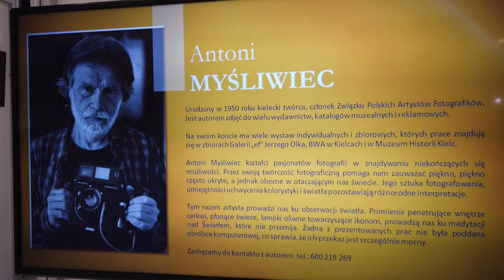Największe Targi Sakralne w Polsce - SACROEXPO 2022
Pierwszy dzień SACROEXPO. Więcej na

Międzynarodowa Wystawa Budownictwa i Wyposażenia Kościołów, Sztuki Sakralnej i Dewocjonaliów SACROEXPO już od ponad 20 lat skupia w Targach Kielce całą branżę sakralną. Wydarzenie przyciąga Wystawców i Gości z Polski oraz wielu krajów zagranicznych. Zapraszamy do odwiedzenia wystawy!